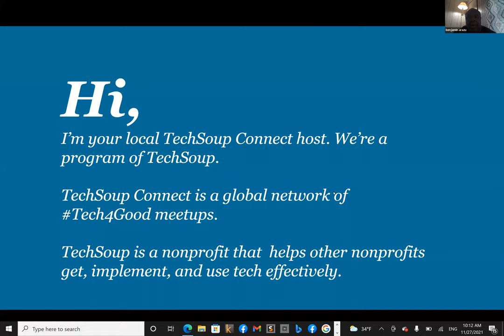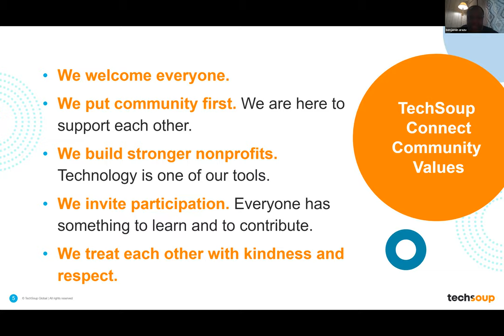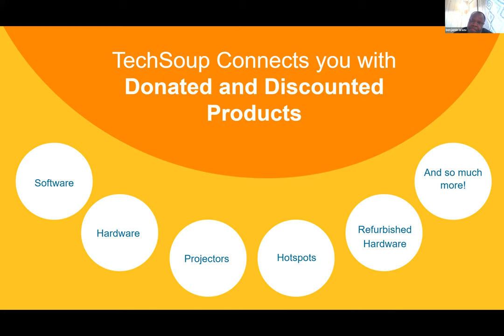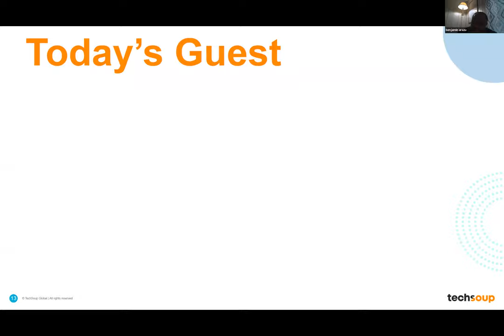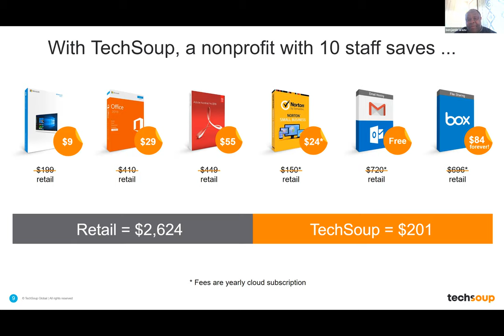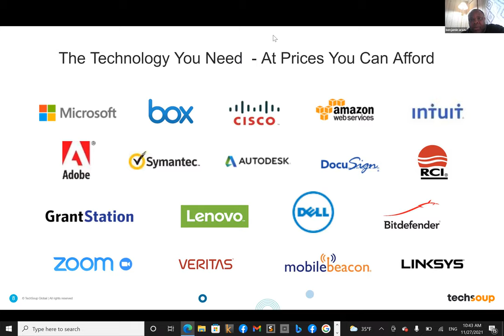TechSoup Connect New York: Your Organization Can Do More With TechSoup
Hosted by TechSoup Connect NY on November 27, 2021.

If you're a nonprofit, charity, library or church TechSoup can save you money! TechSoup is a nonprofit that works with companies like Microsoft, Google, Adobe, Dell, and more to scale their donation programs. So far TechSoup has enabled one million nonprofits to save more than 11 billion dollars.